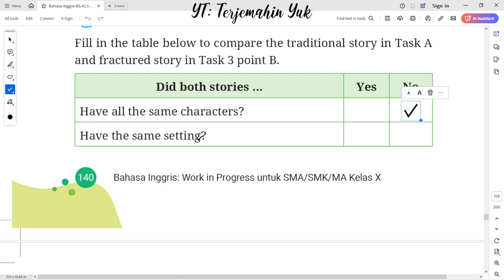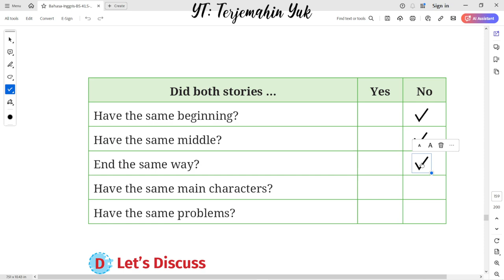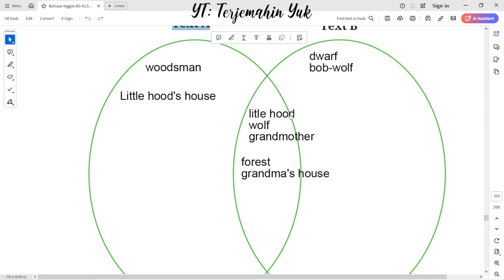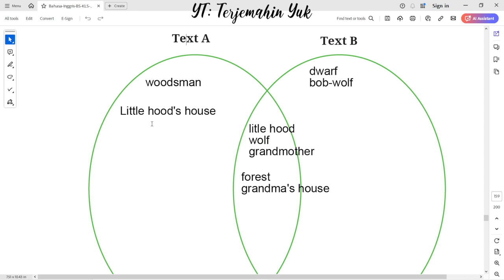Hal. 140-141 kelas 10 Terjemahan Buku Bahasa Inggris SMA / MA Kurikulum Merdeka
C. Let's Compare
Fill in the table below to compare the traditional story in Task A and fractured story in Task 3 point B.
D. Let's Discuss
Use the following venn diagram to decide which part of the stories are the same or different.

terjemahin yuk
terjemahinyuk
terjemahkan yuk
Tingkat Lanjut
kunci jawaban
belajar bahasa inggris
pelajaran
halaman .